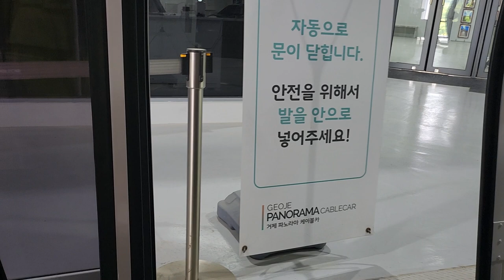거제 파노라마 케이블카 상행 주행영상(1)